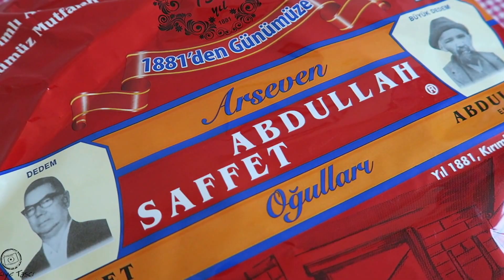Güllaç Nasıl Yapılır? - Mutfak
Herkese Merhaba,
Ramazanın en güzel tatlısı bana göre Güllaç :)
Ama ben öyle herkesin güllacını, herkesin aşuresini yiyemeyenlerdenim o yüzden her sene ailenin güllaç ustası olarak Güllaçlar benim elimi öper :)
Güllaç yaparken önemli püf noktalarından biri sütün çok kaynar olmaması ve güllaç yapraklarının parlak kısımlarının üst tarafta olması, onun harici yapılamayacak birşeyi yok oldukça kolay ve lezzetli.